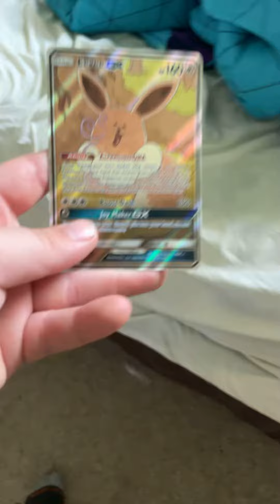Please help my brother Bent My Pokémon card